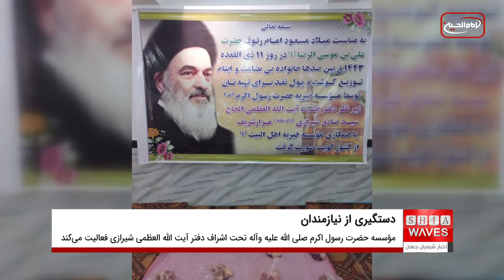توزیع گوشت و اهدای پول نقد به نیازمندان و ایتام مزار شریف در افغانستان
مؤسسه خیریه حضرت رسول اکرم صلی الله علیه وآله که تحت اشراف دفتر بزرگ مرجع جهان تشیع ، آیت الله العظمی سید صادق حسینی شيرازی دام ظله در مزار شريف فعالیت می‌کند ، روز گذشته به مناسبت میلاد حضرت امام رضا علیه السلام بین صدها خانواده بی‌بضاعت و ایتام شهر مزار شریف در افغانستان ، گوشت قربانی و پول نقد برای تهیه نان ، توزیع کرد.

لازم به ذکر است که این اقدام بشردوستانه به همت حجت الاسلام شیخ محمد رحمانی و با همکاری مؤسسه خیریه اهل بیت علیهم السلام در کشور کویت صورت گرفت.

گفتنی است که مراکز و موسسه‌های مرتبط با دفاتر آیت الله العظمی شیرازی دام ظله در کشورهای مختلف به ویژه در شهرهای مختلف افغانستان ، از فعال‌ترین نهادهای نیکوکارانه هستند که همواره به حمایت از نیازمندان و خانواده‌های ایتام می‌پردازند.